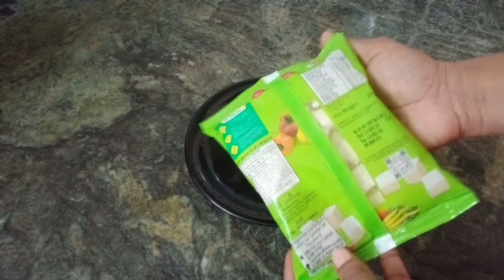പനീർ ടൊമാറ്റോ റോസ്റ്റ് easy ആയിട്ട് ഉണ്ടാകാം /paneer roast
Paneer
Oil
Onion
Green chilli
Ginger
Garlic
Tomato
Turmeric powder
Kashmiri chilli powder
Tomato sauce
Salt
Pepper powder
Sugar
Coriander leaves